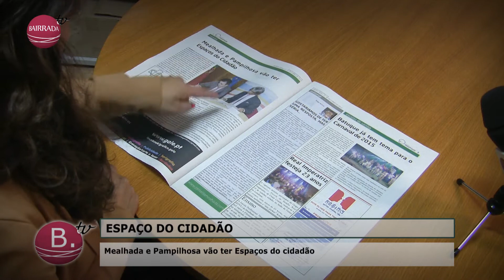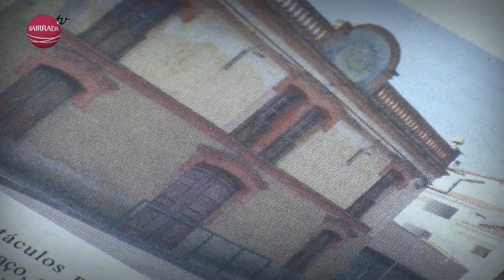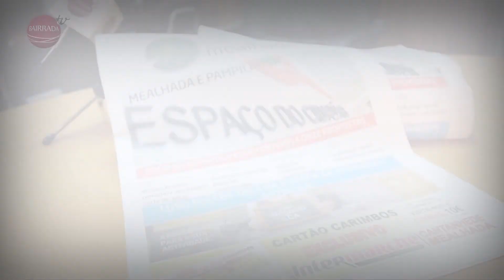Síntese Informativa da Mealhada | Edição #31